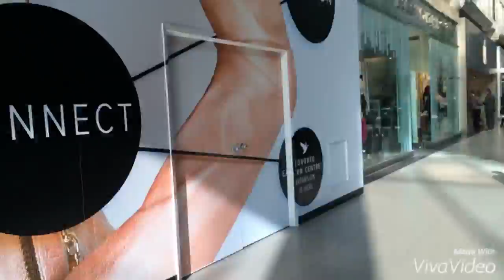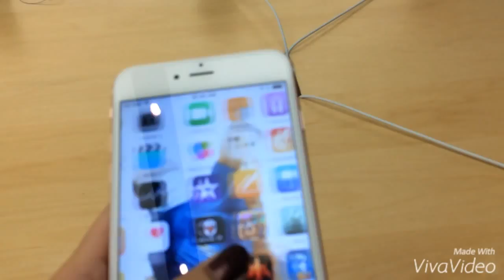Downtown Vlog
Marketing